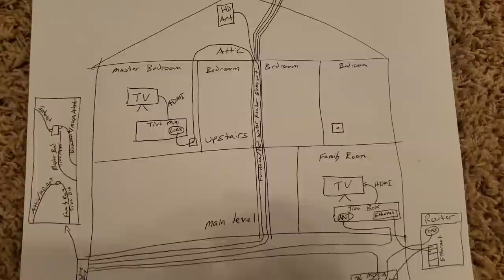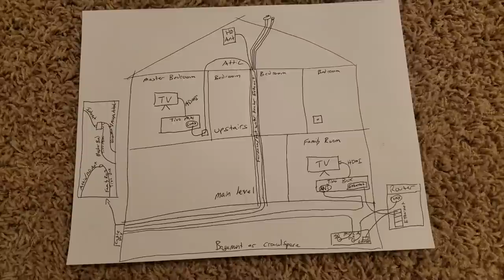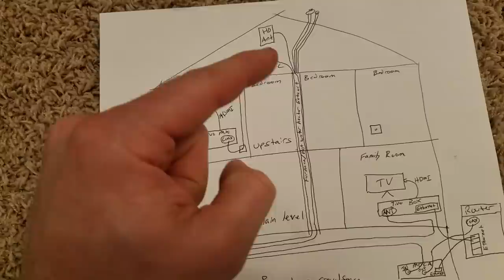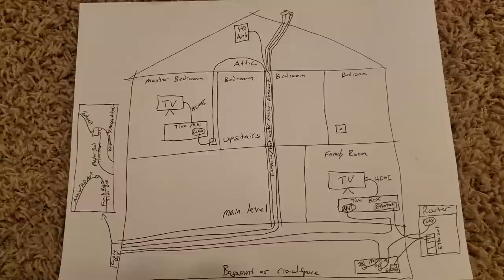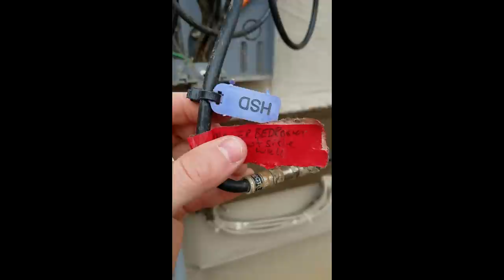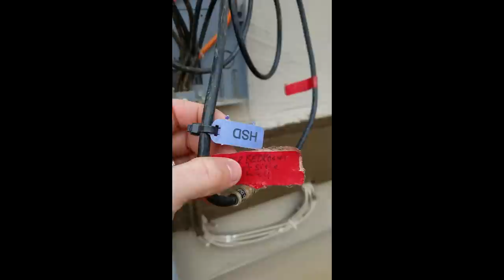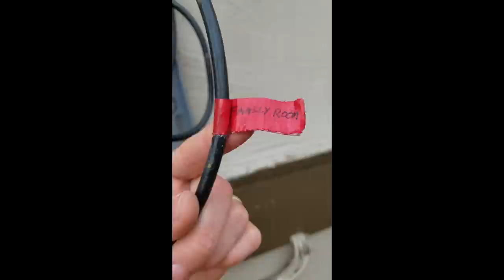Cutting the cord: How to wire a house with an HD Antenna and Tivo (part 1)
This video describes how to wire your house with an HD Antenna and optionally add a Tivo OTA and Tivo Mini.  Cut the cord!